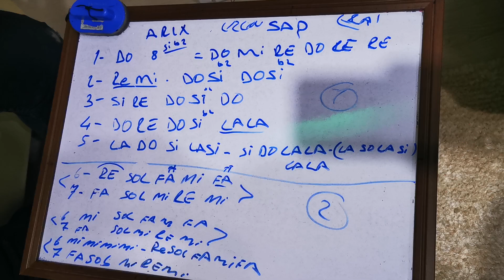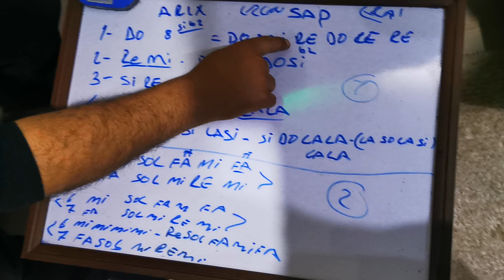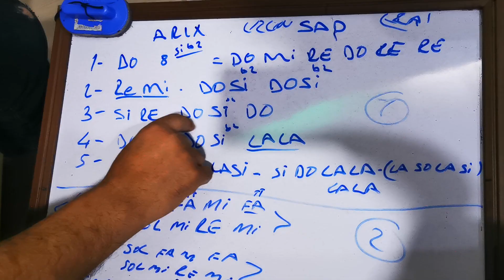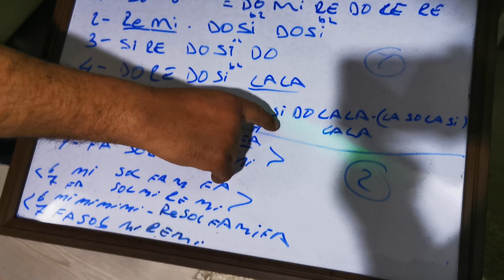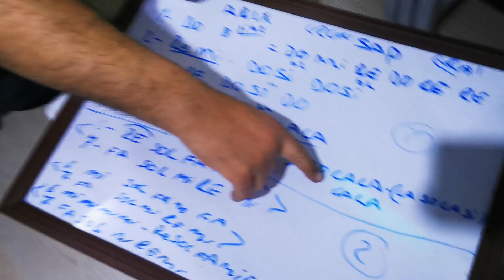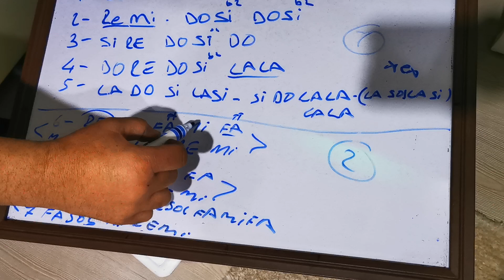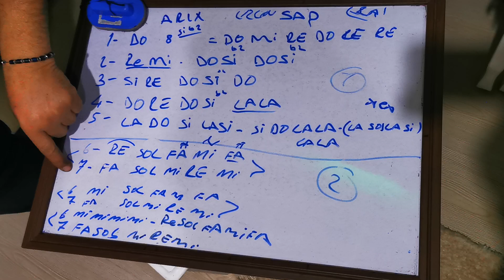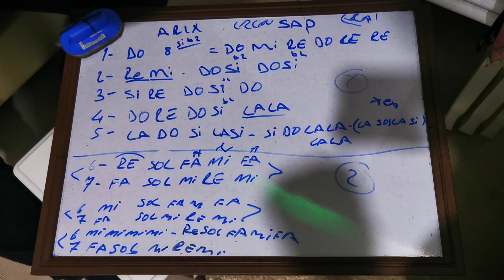en kolay saz dersi 146 arıx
23 perdeli uzun sap saz dersi arıx